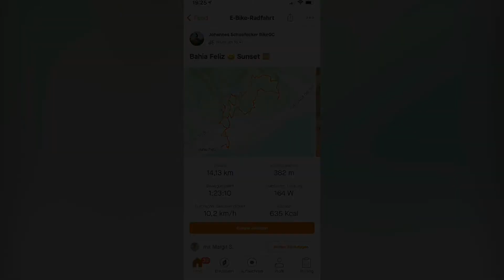22. November 2020